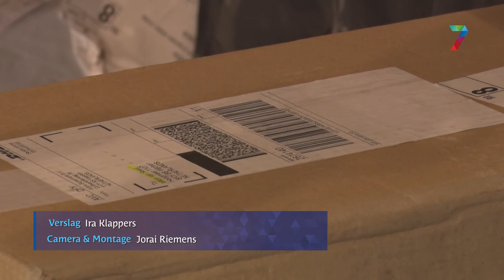Ondernemers bereiden zich voor op openen winkels voor afhalen